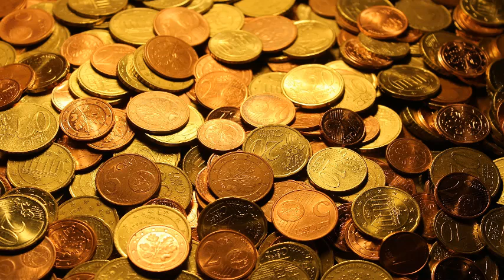Música para VISUALIZAR QUE SAN CIPRIANO TE AYUDA A ATRAER EL DINERO